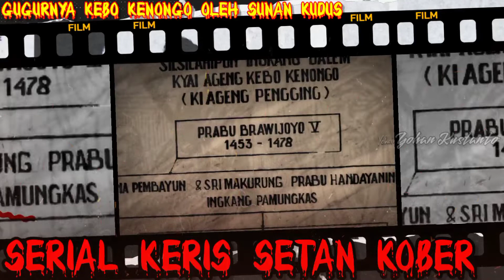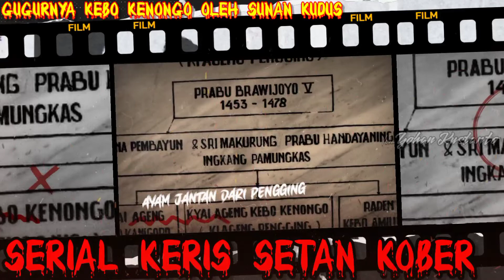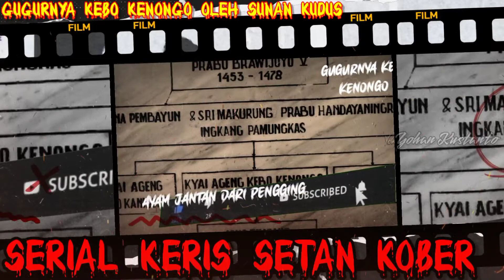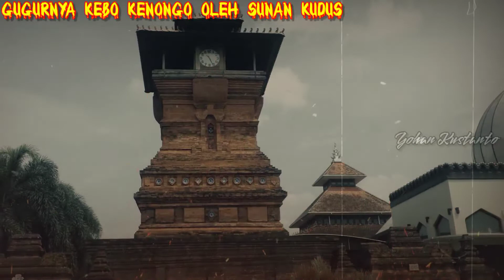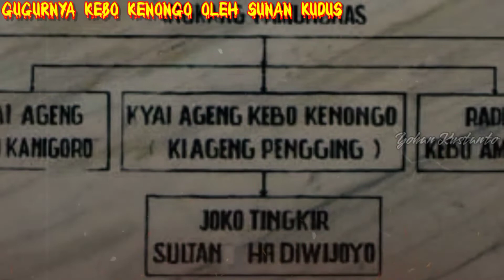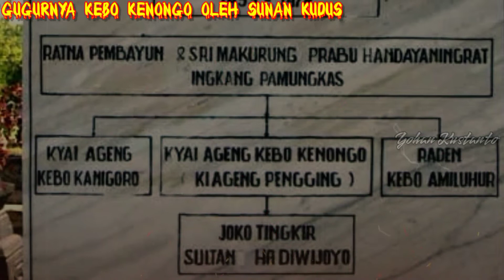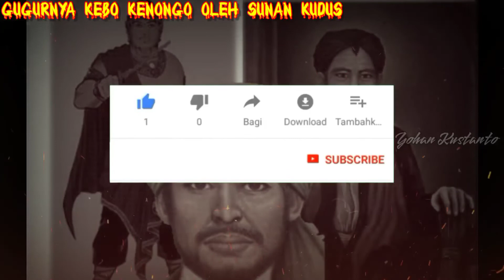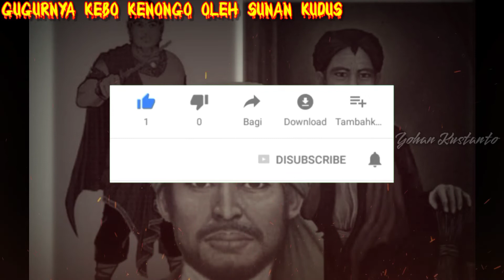KERIS SETAN KOBER || GUGURNYA KEBO KENONGO OLEH SUNAN KUDUS || PEREBUTAN TAHTA KESULTANAN DEMAK (1)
KERIS SETAN KOBER || GUGURNYA KEBO KENONGO OLEH SUNAN KUDUS || PEREBUTAN TAHTA KESULTANAN DEMAK BINTORO (1) Ayam Jantan dari Pengging-Episode 1

Audio books dari Novel berlatar sejarah bertajuk KERIS SETAN KOBER Karya Apung Swarna.

Cerita yang di tulis oleh Apung Swarna yang mengisahkan perebutan kasultanan demak jawa tengah. Cerita mistis keris kyai setan kober bab 1 sampai selanjutnya yang akan saya ulas atau bagikan disini :

Ayam Jantan dari Pengging. Episode 1

Pada saat yang sama, di kaki Gunung Muria sebelah selatan, di daerah Kudus, salah seorang Wali Sanga yang juga merupakan Senapati Perang Kasultanan Demak, Sayyid Jaffar Shodiq, yang lebih dikenal dengan nama Sunan Kudus, sedang memberi pelajaran mengaji kepada para santri di Panti Kudus.

Tapi Sunan Kudus melihat ada santri yang bertugas diluar ruangan, berdiri didepan pintu, ingin mengatakan sesuatu kepada Sunan Kudus.

Sejenak, Sunan Kudus keluar ruangan, dan bergerak menemui santrinya.
”Ada apa ?” tanya Sunan Kudus.
“Ada tamu Kanjeng Sunan, dua orang prajurit Wira Tamtama dari kotaraja Demak, ingin bertemu dengan Kanjeng Sunan” jawab santri tersebut.
“Baik, persilahkan dia duduk, aku segera kesana” jawab Sunan Kudus.

Setelah mengangguk hormat, santri tersebut bergegas menemui tamunya kembali.
Sunan Kudus kembali memasuki ruangan, memberi pengarahan kepada para santri, lalu berjalan ke pendapa menemui dua orang prajurit Demak.

Di Pendapa, telah menunggu dua orang tamunya, dan Sunan Kudus pun menemuinya, berbicara mengenai kabar keselamatannya.
Setelah berbicara panjang lebar, Sunan Kudus lalu berkata :
“Ada titah Kanjeng Sultan kepada saya ?”
“Ya Kanjeng Sunan, dawuh dalem Kanjeng Sultan Bintara, Kanjeng Sunan Kudus diharapkan datang menghadap Kanjeng Sultan Bintara, sekarang” jawab salah seorang prajurit Demak.

“Baik prajurit, kalian berangkatlah dulu, saya segera menyusul,” kata Sunan Kudus, kemudian kedua Prajurit itupun mohon pamit, minta diri kembali ke kotaraja Demak.

Setelah itu, Sunan Kudus memerintahkan kepada dua orang santrinya, untuk mempersiapkan tiga ekor kuda dan mengikutinya pergi menghadap Sultan Demak.

Berangkatlah Sunan Kudus disertai dua orang santrinya, menuju arah matahari terbenam, ke arah barat, menuju kotaraja Demak.

Menjelang matahari terbenam, tiga ekor kuda memasuki kotaraja Demak dan langsung menuju bangunan besar, Kraton Demak.

Sultan Bintara, yang memang telah menunggunya, langsung mempersilahkan Sunan Kudus untuk masuk kedalam, sedangkan kedua santrinya menunggu di pendapa.

“Kanjeng Sunan, persoalan Ki Kebo Kenanga di Pengging, memerlukan penyelesaian segera, waktu yang telah diberikan oleh kakang Wanalapa telah genap tiga warsa, dan ternyata Ki Ageng Pengging tetap tidak mau datang menghadap ke Demak, bagaimana menurut pendapat Kanjeng Sunan Kudus ?“ tanya Sultan Bintara.

“Sendika dawuh Kanjeng Sultan, memang tidak bisa dibiarkan berlarut-larut, Ki Ageng Pengging jelas mbalela, tidak mengindahkan titah Rajanya untuk datang menghadap ke kraton Demak” jawab Sunan Kudus.

“Baiklah, kalau begitu, Kanjeng Sunan Kudus sebagai seorang Senapati perang Kasultanan Demak, supaya berangkat ke Pengging sebagai duta pamungkas, untuk menyelesaikan persoalan Pengging" perintah Sultan Demak.

“Sendika dawuh Kanjeng Sultan” kata Sunan Kudus.
“Baiklah Kanjeng Sunan, apakah Kanjeng Sunan perlu membawa prajurit ?” tanya Sultan Bintara.
“Tidak perlu Kanjeng Sultan, cukup dengan beberapa orang santri Kudus “ jawab Sunan Kudus.

Setelah itu, Sunan Kudus segera mohon pamit, dan berangkat menuju ke timur, kembali ke Kudus.
Setelah sampai di Kudus, Sunan Kudus memerintahkan kepada tujuh orang santrinya untuk ikut berangkat ke Pengging.

“Kita berangkat besok pagi “ kata Sunan Kudus.